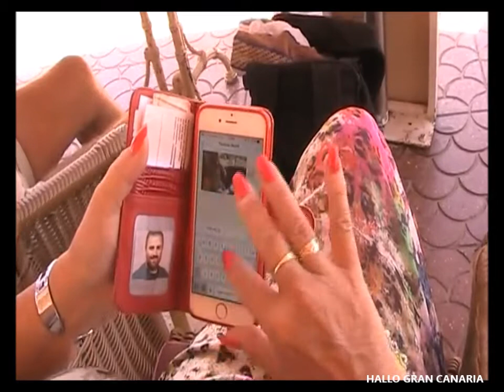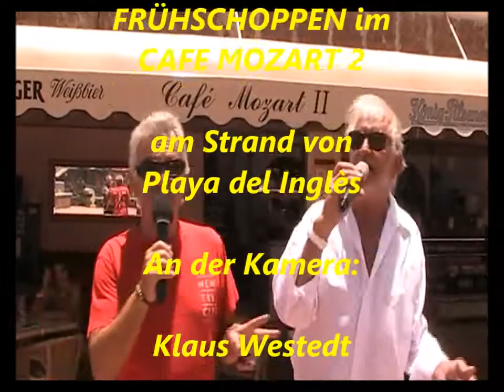Karibikwetter beim Frühschoppen im Cafe Mozart 2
Trotz gefühlten 35 Grad im Schatten kamen viele Gäste am sonntägigen Frühschoppen in das Cafe Mozart 2 am Strand von Playa del Inglès.